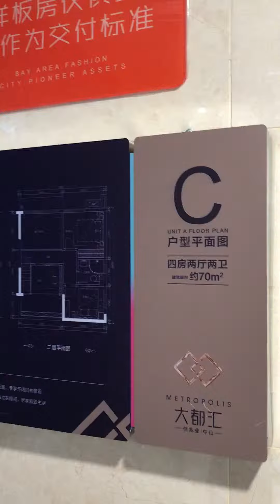上市公司佳兆業開發01638HK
香港物業佳兆业首盘👏

          🎊佳兆业.大都汇🎊
      🔥全能住宅.隆重推介🔥
‼️40-70㎡，2-4房全能公寓
☀️4.5m层高，精品复式公寓
☀️宜商宜居宜投资，全城独一无二，错过不再
☀️可用明火，燃气入户到家，香港客户可按揭
☀️毗邻5个自住洋房100%入住率的旧小区

⚜️全程免費專車接送睇樓⚜️
  🏅鄧生-Daniel🏅
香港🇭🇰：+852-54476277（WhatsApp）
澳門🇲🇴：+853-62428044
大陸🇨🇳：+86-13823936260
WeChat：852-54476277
‼️免費接送，報名從速‼️